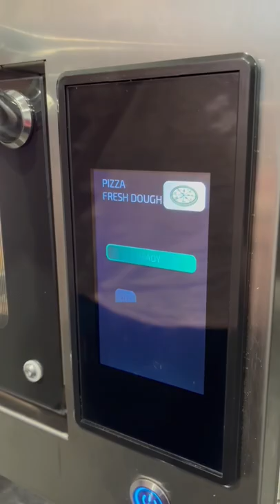16” Fresh Dough Pizza ready in 3 minutes. Forza STi High-speed oven. Ventless Technology.